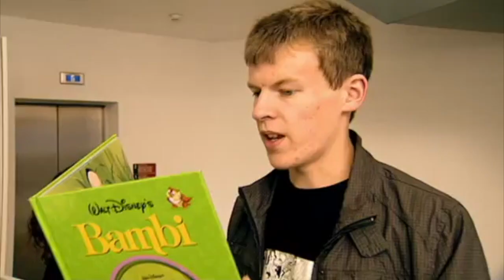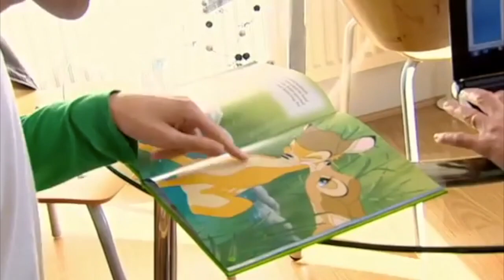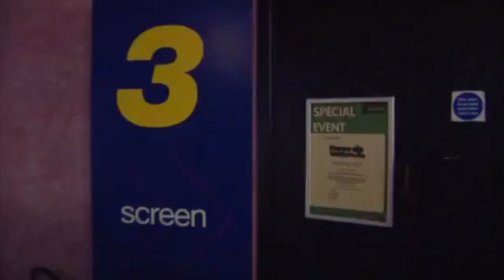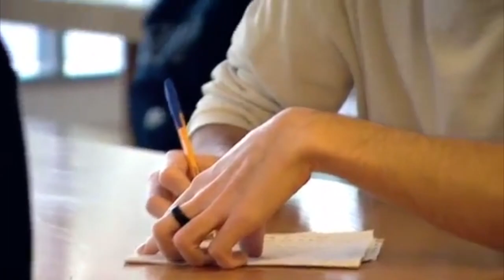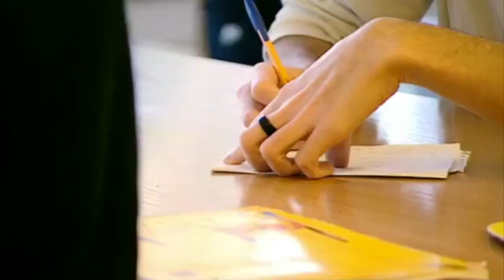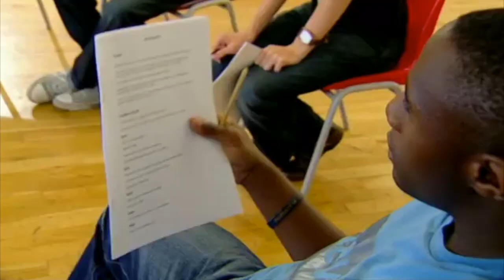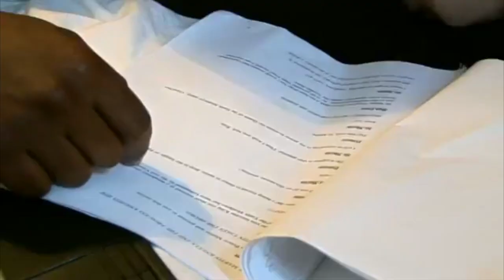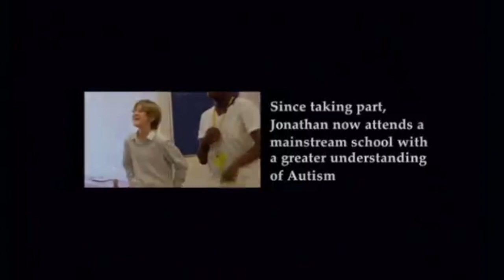Young Autistic Stagestruck (Episode 1. 2. 3 & 4)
Young, Autistic and Stagestruck was a Channel 4 mini series, about young autistic people over a period of four months, putting together their own stage show.

Highly acclaimed back when it was originally released, although sadly quite the inaccessible show, with availability being on and off within a decade after its original broadcast, so please find enclose the entire series re-uploaded for your enjoyment.

Of course, I don't own the series, and that this is a grey area in copyright, but pleas to the original owners, I've only uploaded it because so many, people love the series and there is currently no convenient way, to watch it as of yet, so please do us a favour and make it accessible once again for the public, then uploads like this will no longer be required.